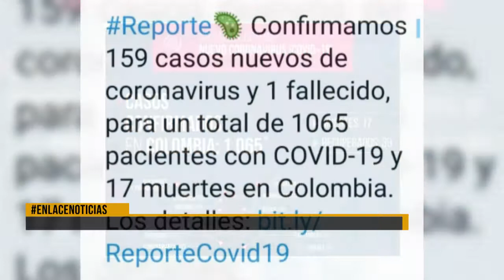Santander llega a 12 casos positivos con el nuevo reporte